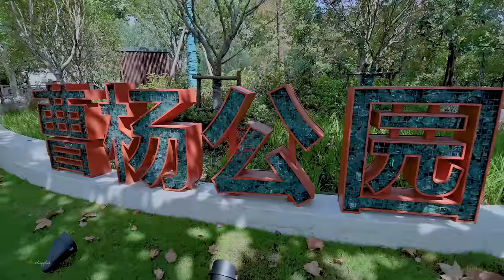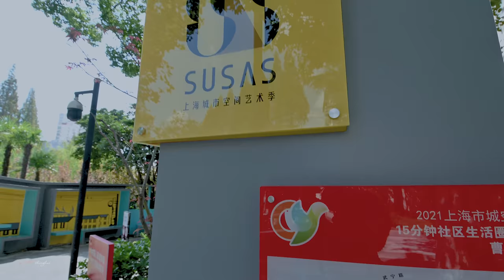【4K】Shanghai Travel \Zhenru Ancient Town \ China streets \上海の街 \4K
The ancient town of Zhenru, located in Putuo District, was built in 1320 and has been in existence for 700 years.
The original look of the old town is nowhere to be seen, it is more like a residential area, except for the ancient temple of Zhenru there are still memories of history and you don't feel like you are travelling back in time as you walk through the streets. Well, today we just briefly browse through and walk all the way to Zhenru Park, a somewhat chilly garden.